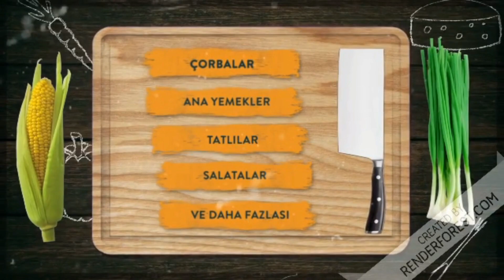Tencerede İzmir Köftesi Tarifi / Tencerede İzmir Köftesi Nasıl Yapılır/kiymali yemekler tarifleri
Harika bir izmir köftesi tarifi ile herkese merhaba. Nefis bir yemek tarifine hazır olun. Tencerede izmir köftesi tarifi arıyorsanız durun ve bu İzmir köfte tarifini mutlaka deneyin. Lokantada yediklerinizden çok daha fazla lezzetli bir izmir köftesi yapılışı ile karşıkarşıyasınız. Evet sulu yemek tarifleri ve tencere yemekleri vazgeçilmezimiz ve bunların içinde en çok sevilenlerden biri de izmir köfte yemeği dir. Güzel yapıldığında tepside bir izmir köfte tüm aileyi doyurabilecek bir yemektir. biz ise bugün fırınsız tencerede izmir köftesi yapacağız. Kıymalı yemekler tarifleri kolay olması sebebiyle de çok sevilir. Nefis İzmir köfte sosu ile ekmek batırılarak lezzetini katlarız bu yemeğin öyle ki kimi insanımız sadece bu sebeple izmir köfte yemeğini sever. Özellikle lokantalarda doyuruculuğu ile bu nedenle tercih edilir. Harika bir akşam yemeğidir , ne yemek yapsam diye düşündüğünüzde kolayca bu yemek tarifimi yapabilirsiniz. Kolay ve pratik bir yemektir. Şimdi dilerseniz nefis yemek tarifleri listenize ekleyebileceğiniz Tencerede İzmir köftesinin tarifine geçelim Deneyen herkese şimdiden Afiyet Olsun.

Bu videoyu altyazılı olarak 10 dilde izleyebilirsiniz, Açmak için ayarlar düğmesine tıklayın
You can watch this video with subtitles in 10 languages, Click the settings button to open

Tencerede İzmir Köftesi için Malzemeler,
Köftesi için,
1,5 su bardağı bayat ekemk içi,
Yarım kilo orta yağlı kıyma,
1 adet rendelenmiş soğan,
1 adet  yumurta,
1 çay kaşığı kimyon,
1,5 çay kaşığı Karabiber,
2,5 çay kaşığı tuz,

3 adet orta boy patates,
1 yemek kaşığı tereyağı,

Salça sosu için,
1 tatlı kaşığı biber salçası,
1 tatlı kaşığı domates salçası,
2 su bardağı sıcak su,
1 çay kaşığı tuz,
1 çay kaşığı pul biber,

Ingredients for Izmir Meatballs in the Pot,
For the meatballs,
1.5 cups of stale breadcrumbs,
Half a kilo of medium-fat ground beef,
1 onion, grated
1 egg,
1 teaspoon of cumin,
1.5 teaspoons of Black Pepper,
2.5 teaspoons of salt,

3 medium potatoes,
1 tablespoon of butter,

For the tomato paste,
1 teaspoon of chili paste,
1 teaspoon of tomato paste,
2 glasses of hot water,
1 teaspoon of salt,
1 teaspoon of paprika,

yemek tarifleri,
tencerede İzmir Köftesi Tarifi,
tencere yemekleri,
izmir köftesi tarifi tencerede,
izmir köftesi nasıl yapılır,
izmir köftesi tarifi,
iftar yemekleri,
iftar menüsü nefis yemek tarifleri,
iftara ne pişirsem,
yemek tarifleri,
cemile güngör,
yemek tarifleri akşam yemeği,
aksam yemegine ne yapsam,
akşama ne pişirsem,
eli böğründe,
etli yemekler,
nefis yemek tarifleri,
bugun ne pisirsem,
bugün ne pişirsem,
iftar ana yemek önerileri,
iftar menüleri,
iftar menüleri nefis yemek tarifleri,
iftar yemekleri nefis yemek tarifleri,
iftara yemek tarifleri,
nefis yemek tarifleri iftar menüleri,
aksama yemek tarifleri,
ana yemek tarifleri,
ana yemekler,
bugun ne pisirsem kolay yemek,
bugün iftara ne pişirsem nefis yemek tarifleri,
cemile güngör yemek tarifleri,
davet yemekleri,
değişik yemek tarifleri,
eli böğründe nefis yemek tarifleri,
etli iftar yemekleri,
iftar i shishem,
iftar menüsü,
iftar yemekleri etsiz,
iftar yemeği menüsü,
iftar yemeği tarifleri,
iftara pratik yemek tarifleri,
iftarda ana yemek çeşitleri,
iftarlik yemek menuleri,
iftarlık kolay yemek tarifleri,
iftarlık yemek tarifleri,
maraş yemekleri,
meze tarifleri,
ne pişirsem yemek tarifleri,
ne yemek yapsam,
nefis yemek tarifleri iftar menüsü,
nefis yemek tarifleri iftar yemekleri,
nefis yemek tarifleri ramazan menüleri,
nefis yemek tarifleri yemekleri,
nefis yemekler,
kofteli yemekler tarifleri kolay,
köfteli yemekler,
kiymali yemekler tarifleri kolay,
köfte çeşitleri,
kofte yemek cesitleri,
köfte yemekleri,
köfteli tarifler,
kıymalı yemek tarifleri,
ana yemek tarifleri,
köfte çeşitleri ve tarifleri resimli,
yemek çeşitleri,
köfteli yemek tarifleri,
köfteli yemekler nefis yemek tarifleri,
kıymalı ana yemek tarifleri,
kıymalı yemekler,
yemek tarifleri,
kofte cesitleri ve tarifleri,
kolay yemek tarifleri akşam yemeği,
köfte tarifi,
değişik köfte tarifleri,
iftar yemekleri,
kıymalı yemekler,
kiymayla yapilacak yemekler,
köfteli yemekler,
kıymalı yemek tarifleri,
hasanpaşa köftesi tarifi,
kıyma ile yapılan yemekler,
kıymayla yapılan yemekler,
et ile yapılan yemekler,